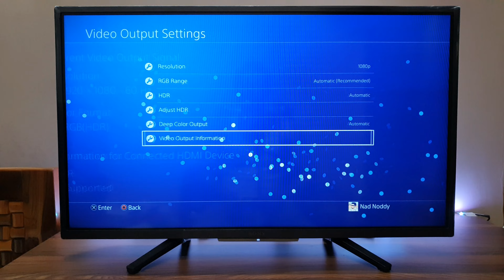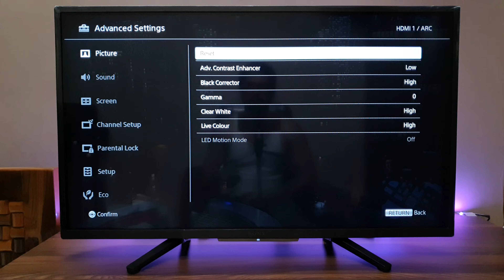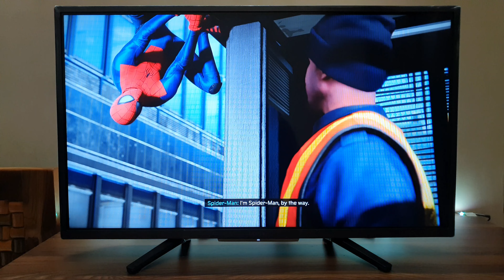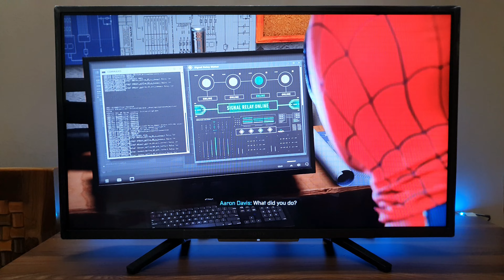Spider-man Miles Morales HDR Gameplay PS4 Slim (Sony Bravia TV)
TV Model : Sony Bravia KDL 32W6103 HDR TV
Display: 32" LED Panel
Resolution: 1366 X 768
Refresh Rate : 60Hz
Viewing angle : 178 degree
Speakers: 10+10 Open Baffle Speaker
Clear Audio+ Technology
Dolby Audio
X-Reality Pro Engine
HDR Gaming
Motion Flow XR100
Operating System: Linux OS
HDMI Ports : 2
USB Ports : 2